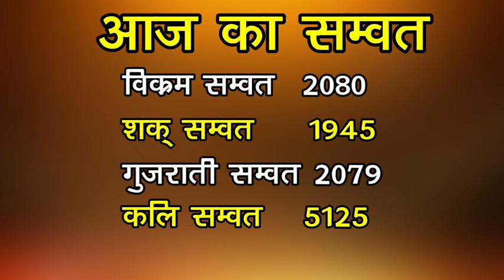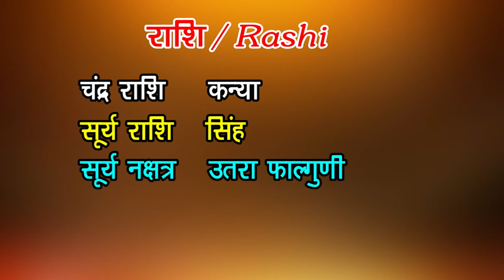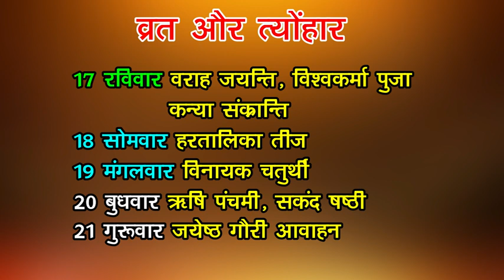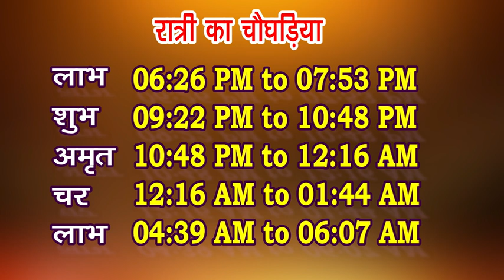aaj ka panchang 16 Sept. 2023 -पंचांग | आज की तिथि | शुभ मुहूर्त | आज का राहुकाल | आज का चौघडिया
आज की तिथि ,वार, नक्षत्र ,योग व् करण के बारे में जानकारी ,आज का पंचांग,आज का पंचांग हिंदी में ,आज का पंचांग क्या है ,आज का शुभ मुहूर्त ,आज का राहु काल 2023का पंचांग आज कौन सी तिथि है आज का पंचांग बताओ आज का विचार  आज कौन सी तिथि है अनोखा संगम का पंचांग तारीख 16 सितम्बर  2023 आज का पंचांग तिथि नक्षत्र 16 सितम्बर  2023 का सूर्योदय और चंद्रोदय का समय 16 सितम्बर 2023 आज का चौघड़िया और आज का शुभ मुहूर्त आज का पंचांग, शुभ मुहूर्त, राहुकाल
today,aaj ka panchang tithi, aaj ka panchang , aaj ka rahu kaal